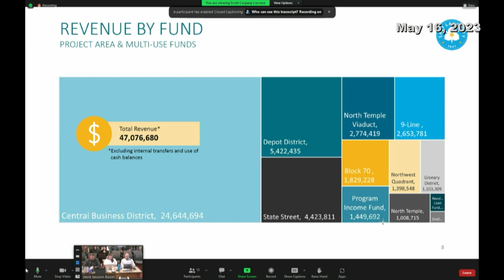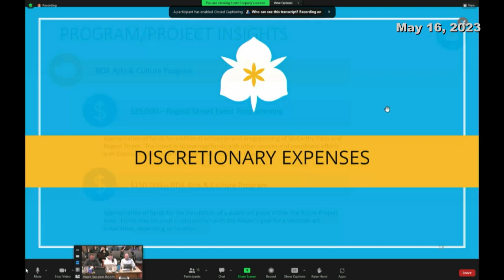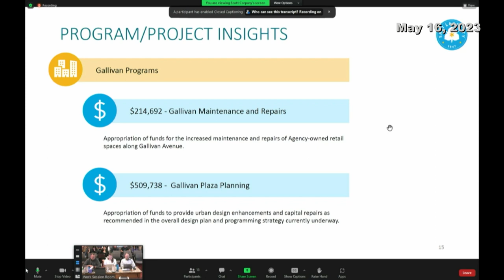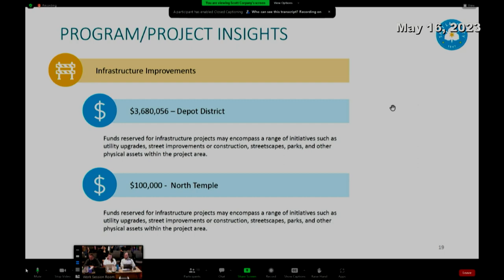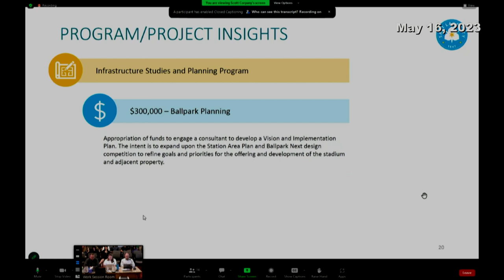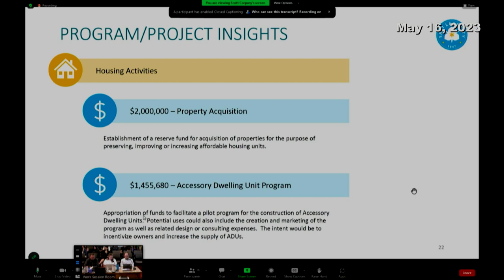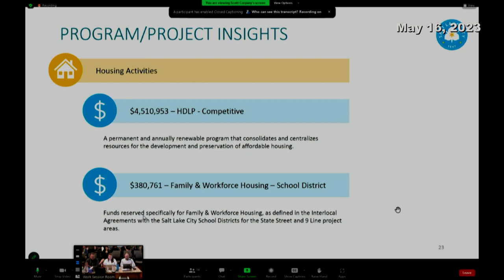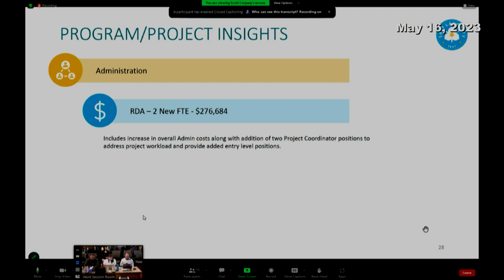Salt Lake City Redevelopment Agency (RDA) Meeting - Date (05/16/2023)